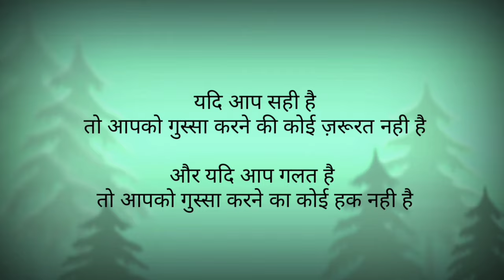The Servant King Story l Hindi l FUNTOON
Watch and enjoy the popular and beautiful story  The Servant King' गुलाम राजा ' in hindi only on FUNTOON. To make kids learn new things with fun.

FUNTOON is the destination for world class shows and a lot of fun stuff. FUNTOON is undoubtedly the most exciting destination online 💜!

Applications used
-Kinemaster

Whole hearted gratitude to our dubbing artists-

Baba's voice by Chetan Rajput
Narrater's voice by Priyamwada
King's voice by Priyamwada
Sipahi's  voice by Govind
Sipahi 2 in red scarf's voice by Priyamwada